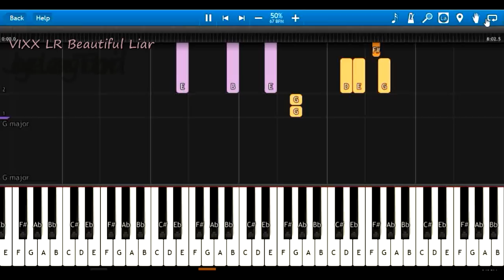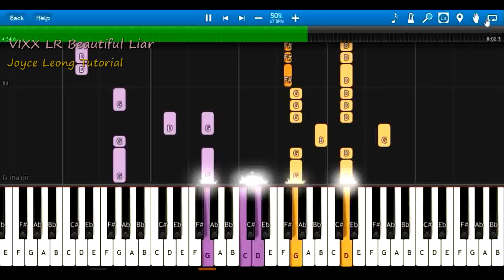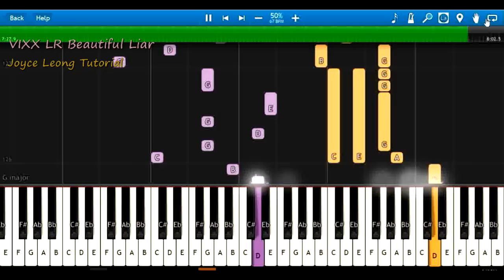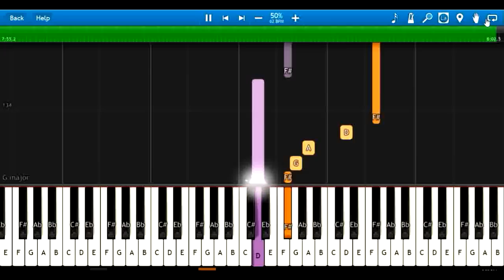VIXX LR - Beautiful Liar Tutorial 50% speed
My Kpop fans have been asking for covers, and my daughter recommended this lovely song to me. Hope you guys like it!

Leo and Ravi form VIXX's very first subunit. This is their first EP, 'Beautiful Liar.' The title track, "Beautiful Liar," has the singer telling his girl that it's alright if she leaves him...but it's just a beautiful lie.